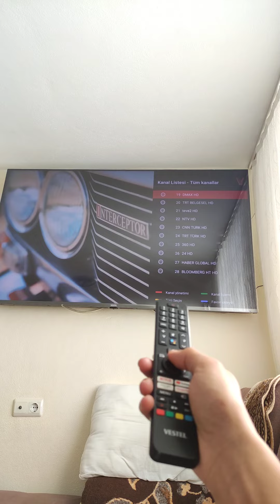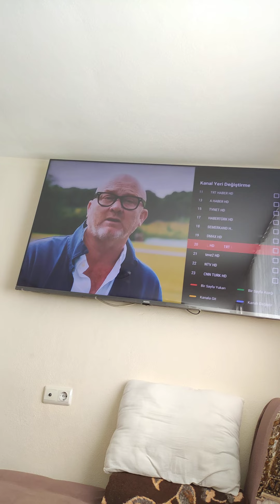Vestel Tv Kanal yeri nasıl değiştirilir / Kanal değiştirme özelliği